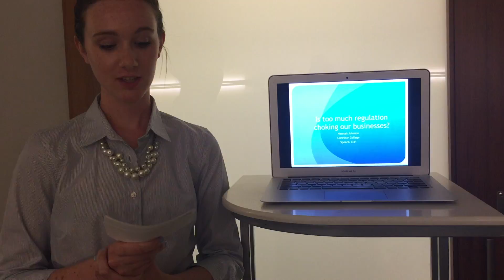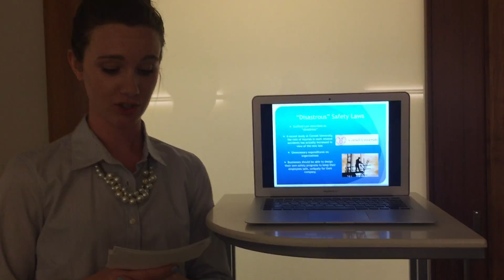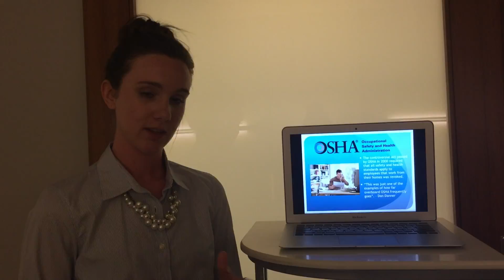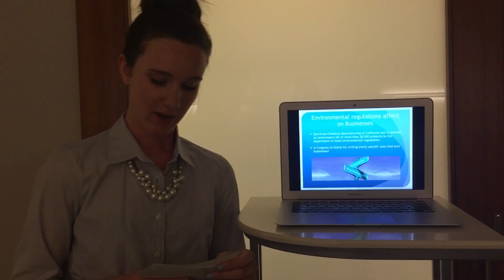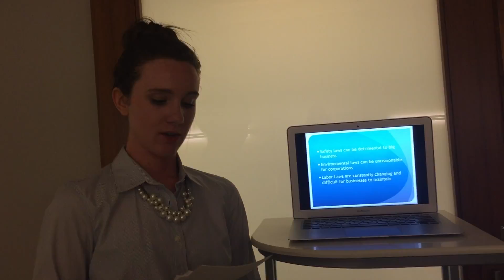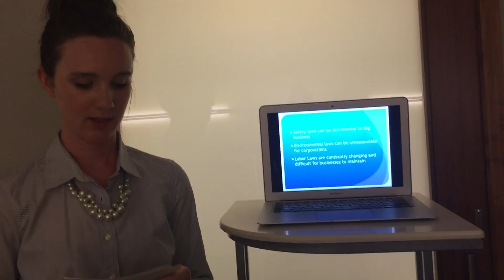Informative Speech Hannah Johnson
LoneStar College
Speech 1311
Professor Chante Anderson